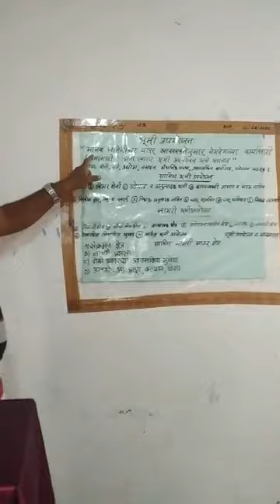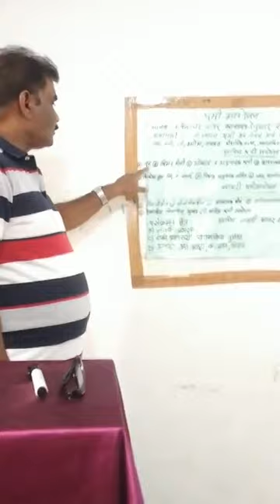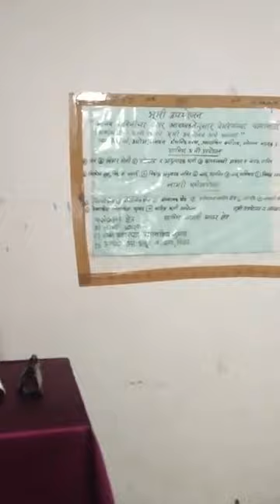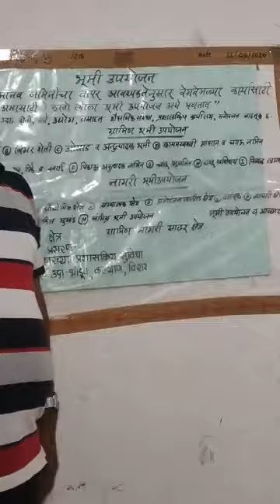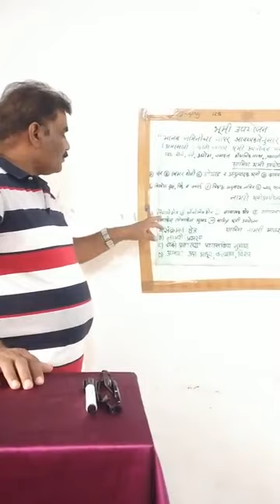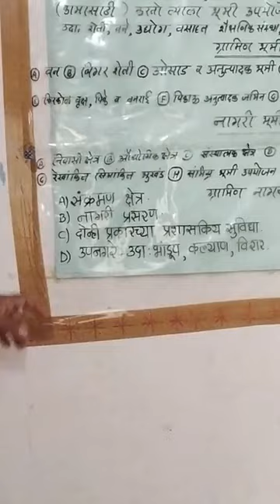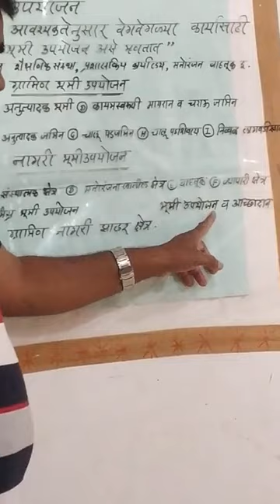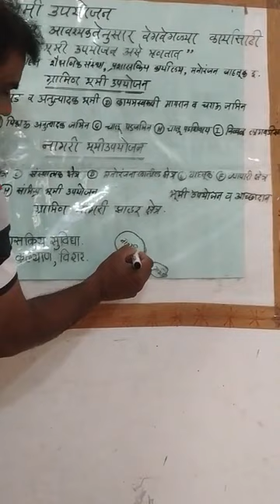वर्ग १२वा भूगोल प्रकरण ३ भूमी उपयोजन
# nandu gondane